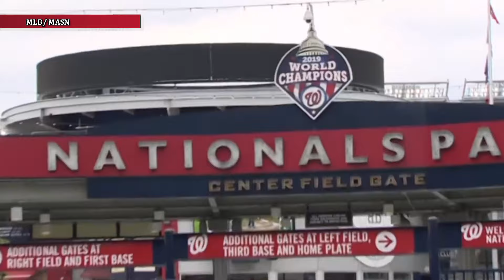JOEY MENESES, NATS VS DODGERS 25 ABRIL 2024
Descargo de responsabilidad: ¡Hago esto solo con fines de entretenimiento y no se pretende ningún derecho de autor! No soy propietario de ninguno de los clips del video y pertenecen a sus legítimos propietarios. Todos los derechos pertenecen a la MLB y a las estaciones de televisión.